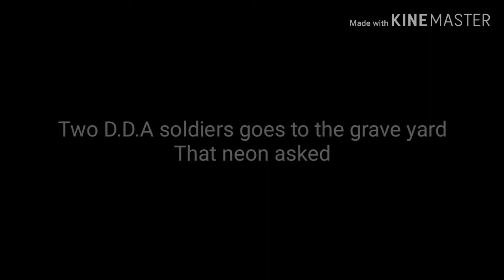Gacha life| Saito vs Neon ep16 |Lisa returns